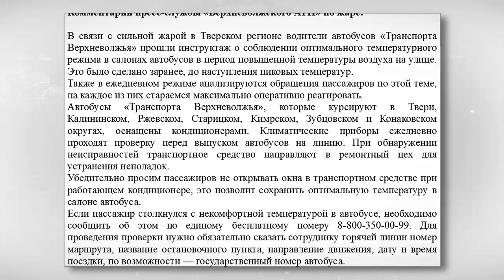Водители «Транспорта Верхневолжья» прошли инструктаж о соблюдении оптимального температурного режима